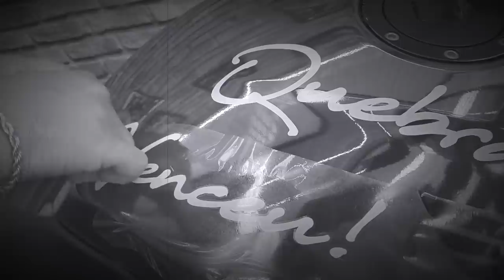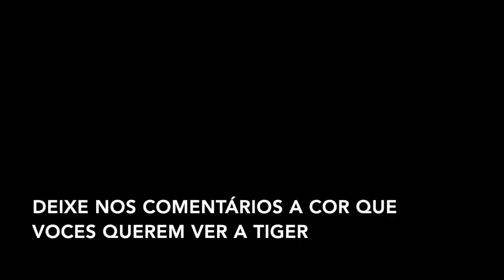NOVA COR DA MINHA MOTO